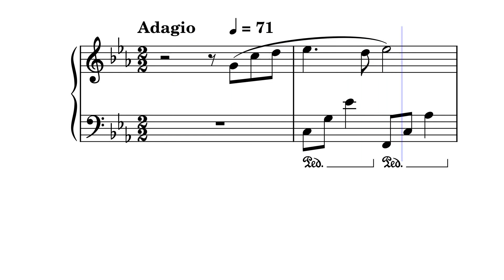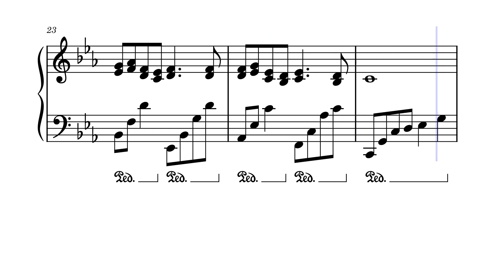Song from a Secret Garden – Rolf Løvland (Sheet music - Partition)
Rolf Undsæt Løvland (né le 19 avril 1955) est un compositeur, parolier, arrangeur et pianiste norvégien. Avec Fionnuala Sherry, il a formé le groupe celtique-nordique Secret Garden, dont il était le compositeur, le producteur et le claviériste. Il a commencé à composer dès son plus jeune âge (il a formé un groupe à l’âge de neuf ans) et a grandi en étudiant au Kristiansand Music Conservatory, avant d’obtenir sa maîtrise à l’Institut norvégien de musique d’Oslo.

Løvland a remporté deux fois le Concours Eurovision de la chanson, ce qui a permis à la Norvège de remporter ses deux premiers titres. Il compose la chanson « La det swinge » en 1985. Il a également composé la chanson « Nocturne » en 1995, au sein du duo Secret Garden.

En 1985, Løvland est l’un des compositeurs de la chanson « Tomorrow Will Be Better », une chanson directement inspirée du single caritatif britannique Do They Know It’s Christmas ? écrit l’année précédente par Bob Geldof et Midge Ure.

Il a également composé la chanson « You Raise Me Up ». Dans une interview accordée à Radio Norge en février 2010, Løvland a déclaré que cette chanson avait été reprise plus de 500 fois jusqu’à présent.

Barbra Streisand a demandé à Ann Hampton Callaway d’écrire les paroles d’une mélodie de Rolf Løvland qu’elle a intitulée « I’ve Dreamed of You », et qu’elle a chantée à James Brolin lors de leur mariage. La chanson a ensuite été enregistrée sur son CD, « A Love Like Ours », sorti en single et sélectionné pour l’album, The Essential Barbra Streisand. Streisand a interprété cette chanson sur son double CD live, Timeless.